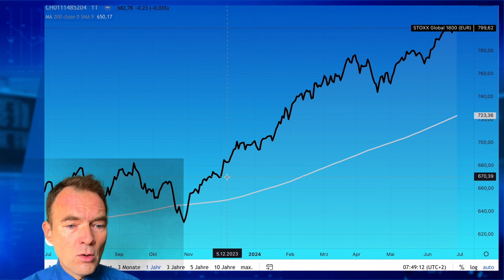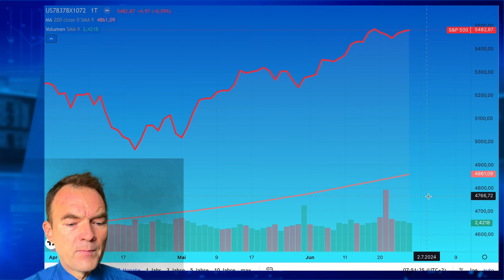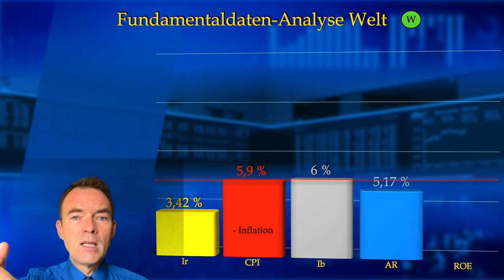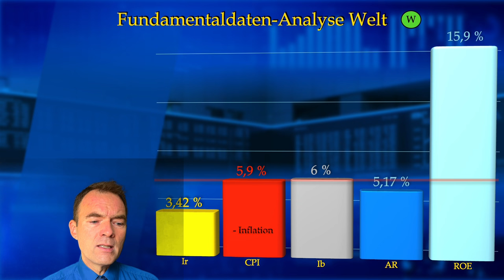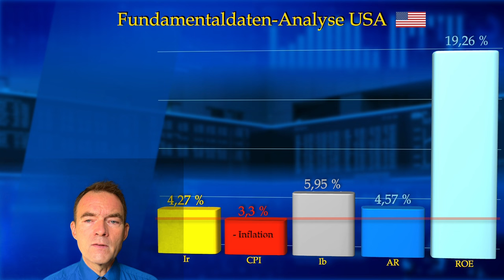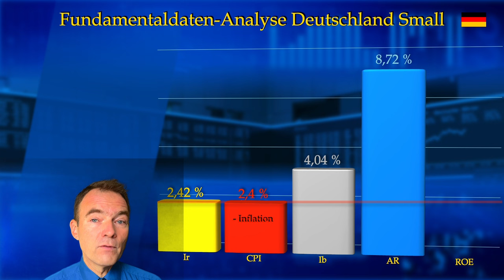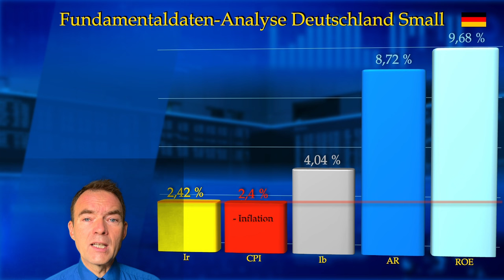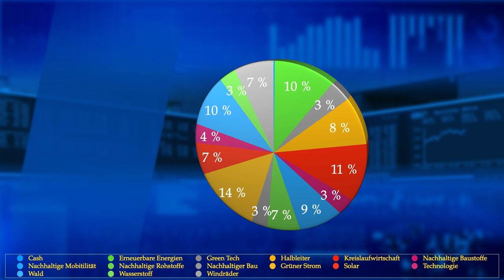US-Aktien Top Europa Flop Börse Saisonal Juni 24 Was sind Aktien wirklich wert?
US-Aktien scheinen keine Atempause mehr zu machen und steigen seit April pausenlos, während Europa ins straucheln kommt. Die Meinung über Rezessions- und Crashgefahr steigt, die Optimisten bleiben aber hartnäckig. Um den Markt besser einzuschätzen wird in diesem Video die Realwerte der Aktienmärkte mit den Kursen und dem Zinsniveau untersucht. Mit der Methode, die Benjamin Graham entwickelt hat und Warren Buffet und viele andere Value-Investoren anwenden.
00:00 - Begrüßung Agenda
00:51 - Intro
00:53 - Börse Saisonal abonnieren!
01:06 - Chart STOXX Global 1800 €
02:08 - Chart S&P 500
03:52 - Chart STOXX Europe 600
04:43 - Fundamentalanalyse Globale Aktien
06:53 - Fundamentalanalyse USA
08:44 - Kanal abonnieren!
09:29 - Fundamentaldaten Europa
10:24 - Fundamentalanalyse Asien
10:59 - Fundamental-Daten Deutschland
12:03 - Fundamentalanalyse Deutschland kleine Unternehmen
13:10 - Conclusion
14:48 - Videoempfehlung Saisoanlität im US-Wahljahr
15:54 - Disclaimer Haftungsausschluss
Saisonale Handelsstrategien: